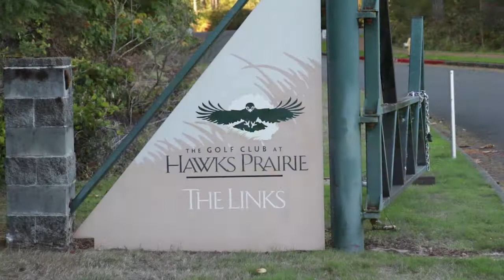Coppermill Estates presented by Gail Mance with Van Dorm Realty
COPPER MILL is a community of 3/4+ acre lots with high-end custom and spec homes. This beautiful development features 20 gorgeous home-sites with Mance and Son built homes that offer the finest craftsmanship available. Enjoy the nearby 36 hole championship golf course, waterfront state park and two marinas. Located in the fast growing community of Hawks Prairie, offering quick and easy I-5 access, shopping and schools, while delighting in the rural environment.